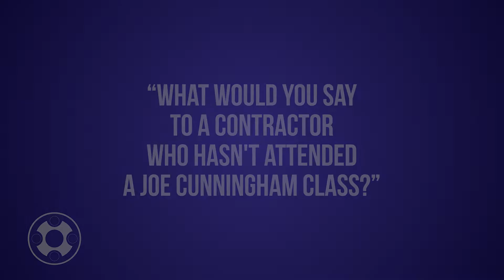What Others Are Saying About Joe Cunningham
Have you attended one of Joe Cunningham's trainings yet?! Next week Joe will be at our training facility in Coppell, TX to teach:

Technician Communication Skills! (September 26-27)

If you've attended before, let us know what you learned in the comments below!